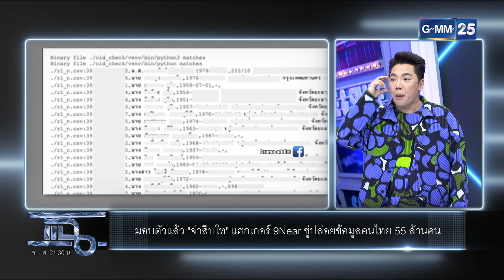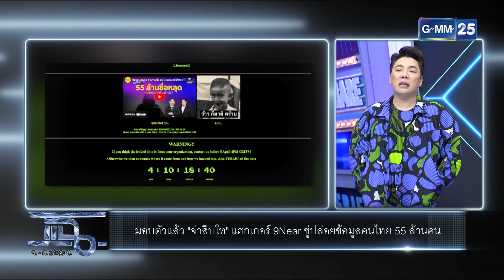มอบตัวแล้ว “จ่าสิบโท” แฮกเกอร์ 9Near | Highlight | แฉ 12 เม.ย. 66 | GMM25